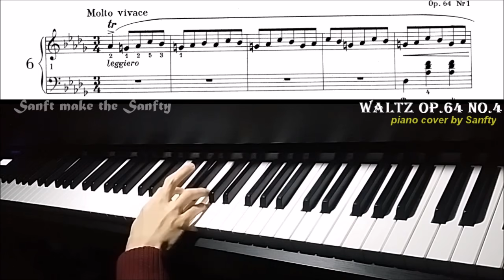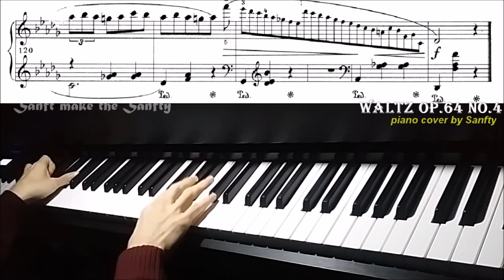쇼팽 강아지왈츠 Chopin Waltz Op.64 No.1 (Minute Waltz)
Please, hope you enjoy my performance of No.6 from Chopin's Waltz Op.64 D Flat-Major.
The play marks of this song is Molto Vivace.

안녕하세요. Sanfty입니다. 오늘은 쇼팽 왈츠곡 중에 6번째 "강아지왈츠"라는 곡을 가지고 왔어요. 이 곡은 쇼팽의 연인이었던 상드와 함께 지내던 시기에 작곡된 작품이지요. 당시 상드는 강아지를 한 마리 키우고 있었는데 마당에서 강아지가 꼬리를 따라서 빙글빙글 도는 모습을 보고 즐거워했다고 기록되어 있어요. 아마 당시 쇼팽은 상드를 보면서 강아지의 움직임을 노래로 표현해보면 재밌겠다고 생각해서 작곡한것 같아요!

늘 무겁고 느린곡만 올린것 같아서 급 생각나 벼락치기 폭풍연습으로 가볍고 재밌는곡을 올려봤어요~ 장비스펙이 내 컴퓨터에게 갑자기 무거워졌는지 빠르고 강렬한곡이 아직 녹음이 제대로 안되는군요...하...ㅠㅠ
즐겁게 들어주시길~:)

(P.s 많은분들이 빠른곡은 언제 들어볼수 있는지 물어보시던데 드디어 올라갔네요... 안틀리고 치는건 결국 안되는건가...흑...  )

Hello, I'm Sanfty, I love piano misic.  I'd like to introduce you various piano songs. I make piano covers of classical and favorite songs with warm and lovely sounds. Please hope you enjoy my play. Thank you!

영상은 매주마다 하나씩 올라갈 예정이에요~